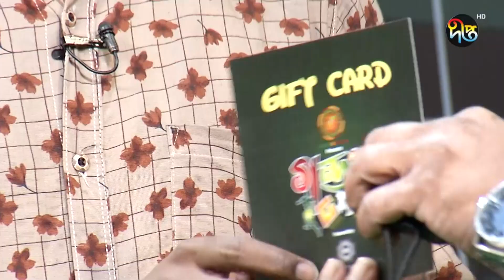GondoGoal | অসাধারণ খেলতে হবে,এই খেলায় কিন্তু জিততে হবেই হবে | Deepto Entertainment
বিশ্বকাপ ফুটবল উপলক্ষে বিশেষ ফান শো " গণ্ডগোল "
আজকের অতিথিঃ  তারেক মাহমুদ